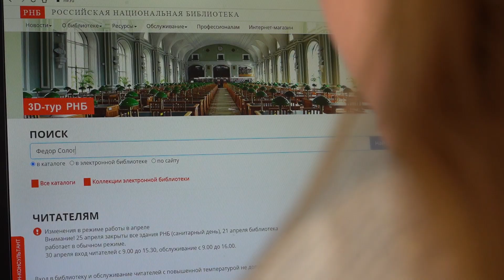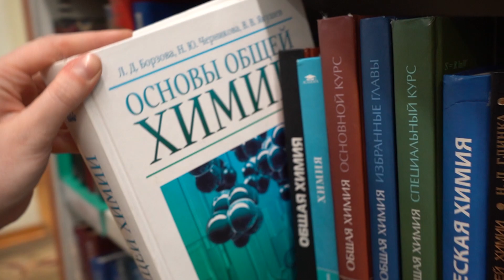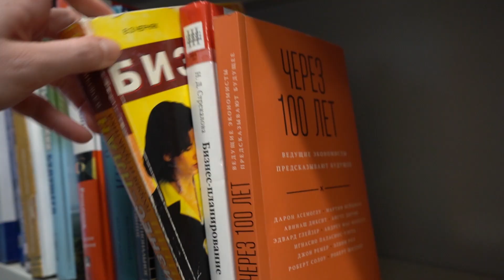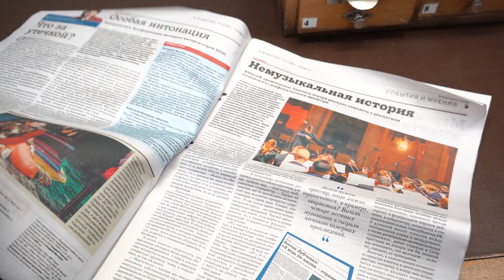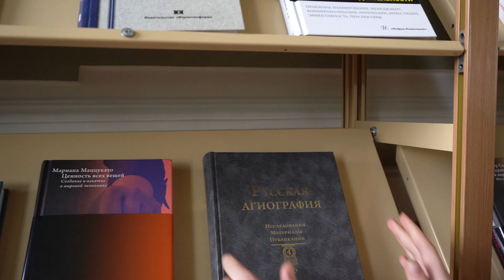К началу сессии. Всем любителям знаний посвящается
Часто во время сессии, подготовки проектов или при написании работ студентам бывает сложно сконцентрироваться дома. Важно найти рабочую зону для полного погружения. Приглашаем в одно из самых популярных учебных пространств - Универсальный читальный зал РНБ, где полезные электронные ресурсы и литература по всем направлениям, что называется, под рукой.